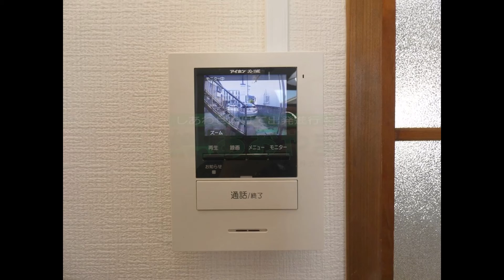【太宰府天満宮近く♪7.5畳の少し広めの間取り！】シティハイム水城コーポ1 A 211122 【物件紹介】【リモート内覧実施中】【青山地建(株)】